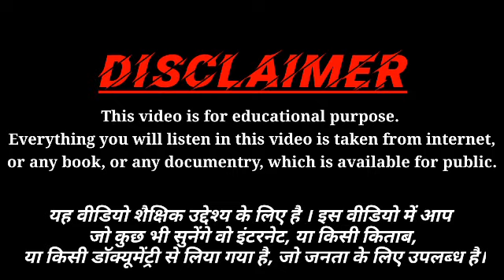पुलिस को गुमराह करने की हैरतअंगेज कहानी | Crime Stories | Crime Stories in Hindi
धन्यवाद,